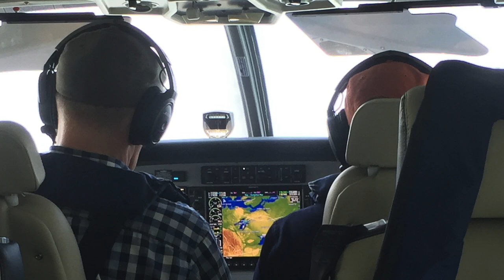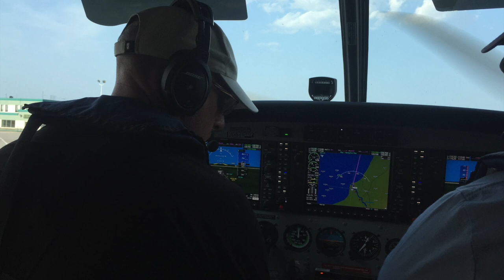Amphibian Grand Caravan EX - Northwest Territory Tour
Come along for the ride to the land of the mid-night sun.  Fly in to the Yellowknife Back Bay Seaplane base for a weekend of fellowship with seaplane aviators.

And catch a glimpse of some historic bush planes on floats, Buffalo Joe's 1946 Norseman and Warren Wright's 1929 Bellanca - both truly remarkable aircraft!

Best of all, we head out to Nonacho Lake fishing lodge with the Carter family and friend Alex to spend time in a place of silence, solitude, and peace.  And to catch some incredible lake trout!!  Myles, Dean, and Alex are all incredible fishermen and gave Alan, John and myself a great time on the lake.

The Cessna Grand Caravan EX, outfitted with WipAire 8750 Amphibian floats, gives best in class payload, speed, and range.  There is not another float plane like it.  With a useful load over 3000 pounds, this giant bushplane can comfortable cruise at speeds of 160 KIAS and greater.  At 10,000 and torque on the 867 SHP Pratt & Whitney PT6A-140 engine rolled back to give a cruise speed of 150 KIAS, we were burning barely over 300 lbs/hr of Jet-A.  That's half the fuel of a de Havilland Twin Otter with the same payload and still significantly faster.

You just can't match the performance of this plane for hauling passengers and supplies out to remote fishing lodges!  Great job on this aircraft Textron Aviation and WipAire!